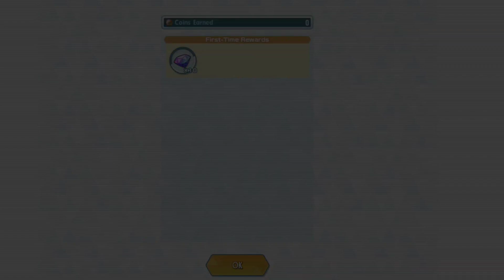🗺️ Time Trial Event: Eternal Rivals | Full Story (No Commentary) ポケマスEX​​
The full story of Time Trial Event: Eternal Rivals is now available.

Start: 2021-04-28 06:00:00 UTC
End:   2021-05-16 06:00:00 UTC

[0:00] Intro
[0:05] A Rival to Beat
[2:25] Duraludon's Rival
[5:42] Hear Me Roar!
[8:10] Someday, Somehow!